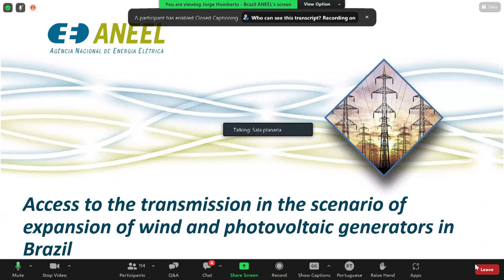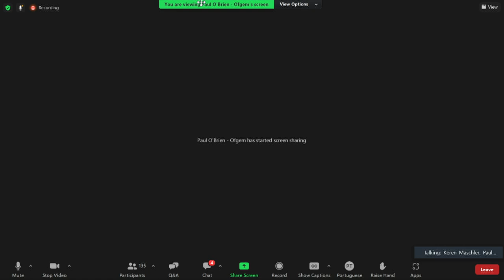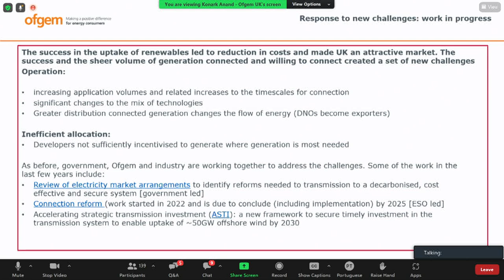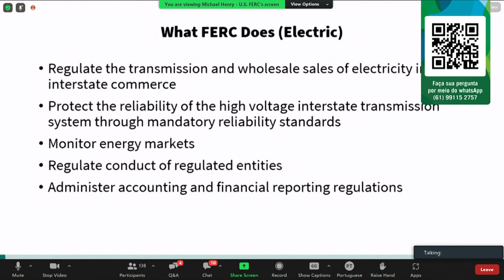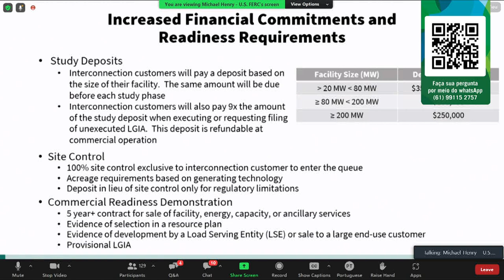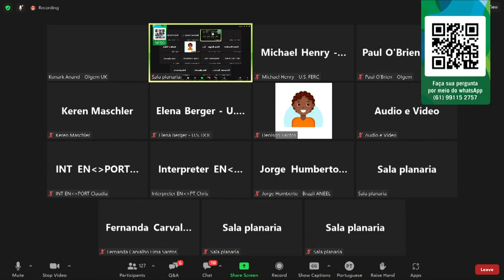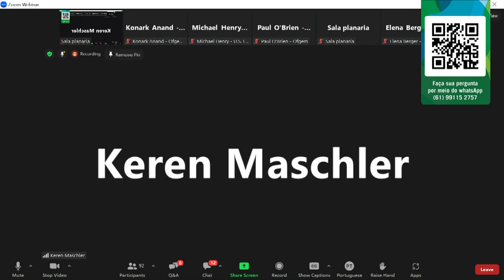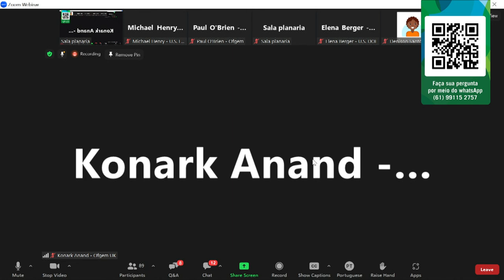Webinar "Acesso à Transmissão no Cenário de Expansão de Geradores Renováveis" - 03/02/2023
A ANEEL promoveu em 3/2/2023 o Webinar Internacional “Acesso à Transmissão no Cenário de Expansão de Geradores Renováveis — Experiências no Reino Unido e nos Estados Unidos”.

O evento debateu os desafios que o segmento de transmissão vem enfrentando diante do cenário de grande expansão das fontes de geração eólica e solar no país. Esse cenário tem como característica o rápido desenvolvimento dos projetos de geração, com parques de potência escalável e alta dispersão geográfica, o que difere de usinas hidrelétricas ou termelétricas.

10h | Abertura
Hélvio Neves Guerra
Diretor - ANEEL

10h15 | Apresentação ANEEL - Acesso ao sistema de transmissão brasileiro
Jorge Humberto Borges da Silva
Especialista em Regulação - ANEEL

10h30 | Apresentação FERC - Aperfeiçoamento de Procedimentos e Acordos de Interconexão de Geradores, Documento Nº. RM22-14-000
Michael Henry
Analista do setor de energia, Escritório de política e inovação energética, Comissão Federal de Regulamentação de Energia

11h | Apresentação OFGEM - Acesso ao sistema de transmissão do Reino Unido
Keren Maschler
Engenheira Ambiental com mestrado em políticas públicas, trabalhou no setor de água antes de ingressar na Ofgem em 2014. Atualmente, atua como gerente sênior na equipe de desenvolvimento de Transmissões.

Laetitia Wamala
Gerente de projetos, atua na concepção e desenvolvimento de projetos de transmissão de eletricidade. Trabalhou na indústria de energia (National Grid, Interconnectors, DNOs, Generators), indústria ferroviária e desenvolvimento rural. Ingressou na Ofgem como engenheira sênior, em 2022.

Konark Anand
Trabalhou por mais de dez anos em várias engenharias, como por exemplo, gerenciamento de projetos e em planejamento de investimentos na Western Power Distribution. Ingressou na Ofgem em 2019 e gerencia as saídas de rede entre setores.

Paul O’Brien
Trabalhou na indústria de energia por mais de uma década tanto no setor público quanto privado. Anteriormente atuou na empresa de energia SSE e para o governo escocês. Paul ingressou na Ofgem em 2021, atualmente trabalha em relações internacionais.

11h30 | Sessão de Debates

12h | Encerramento